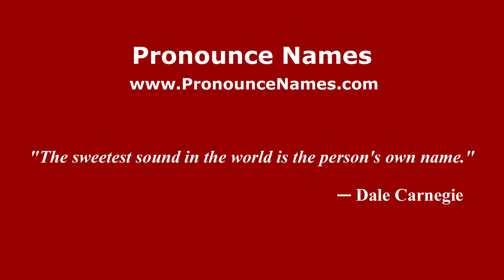What is the Malaysian pronunciation of Lepong Engkalat? - Pronounce Names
How do you pronounce Lepong Engkalat in Malaysia? For more information about Lepong Engkalat, such as gender, origin, etc.,